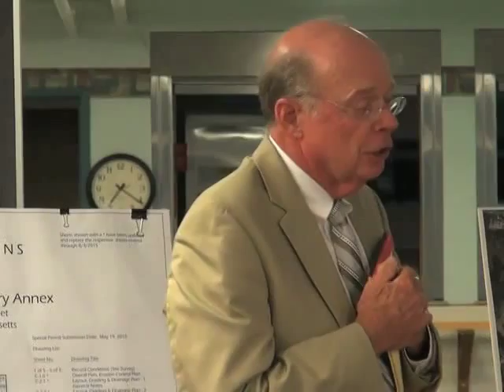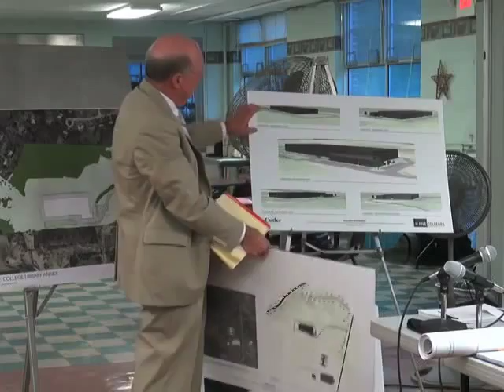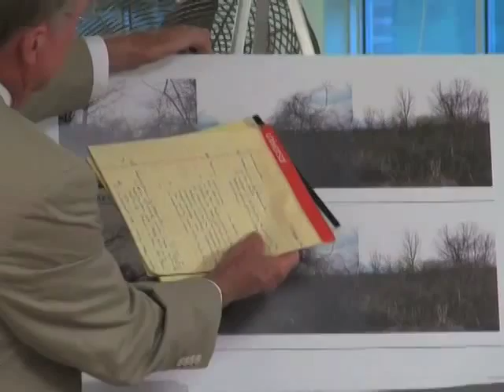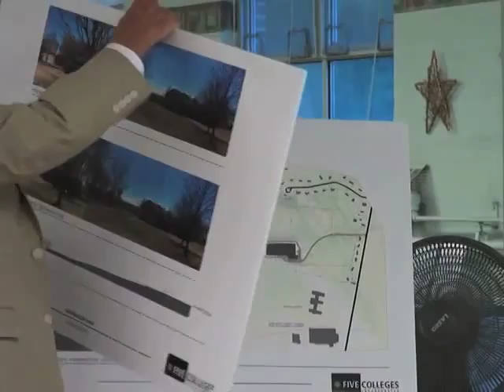PB Book Depository Hearing S2 Pt1